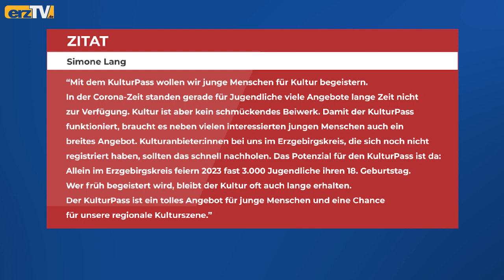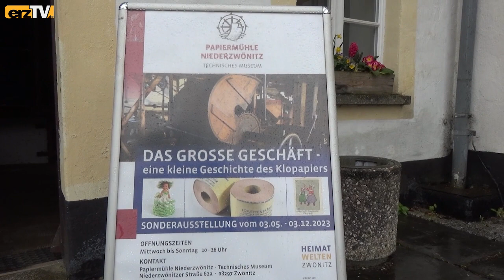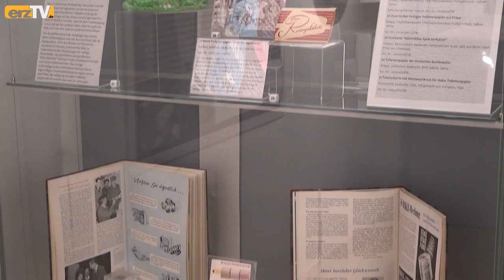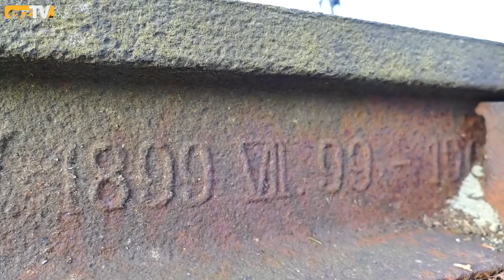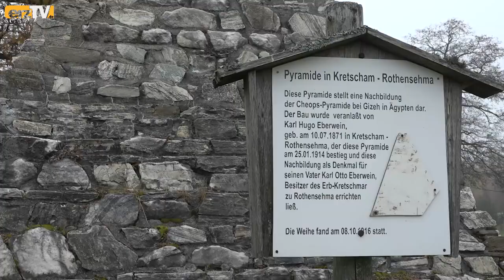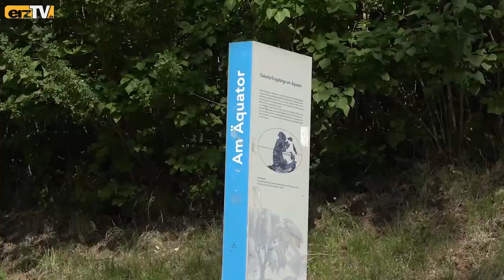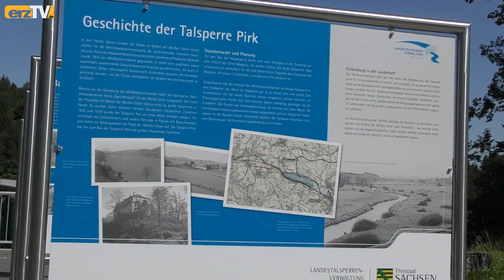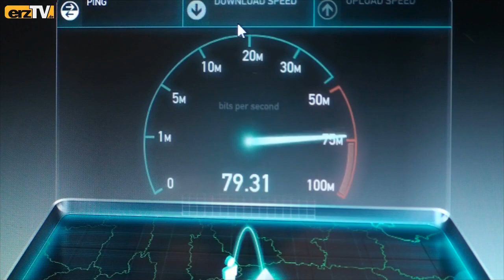BERGZEIT zeigt Erzgebirgsrunde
BEIERFELD: Nach dem Wochenende ist vor dem Wochenende und vielleicht findet der eine oder die andere heute in der BERGZEIT ein nächstes Ausflugsziel. Im Erzgebirge oder darüber hinaus – ganz egal. Das sind drei der Themen der Erzgebirgsrunde am Montag: Über die Brücke: Bahnrelikt aus alten Zeiten; Über das Land: 111 Orte im Erzgebirge; Über die Grenzen: Talsperre als Ausflugsziel.